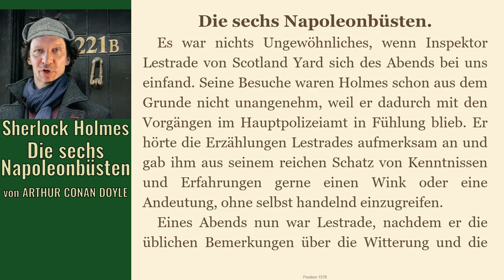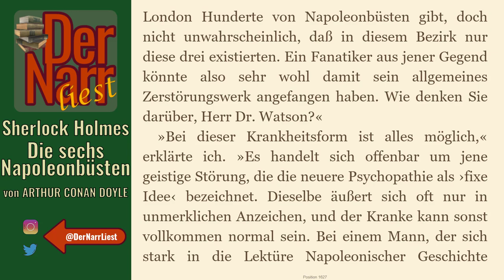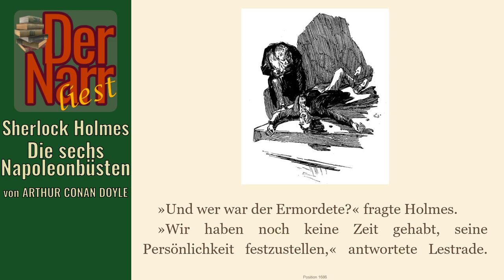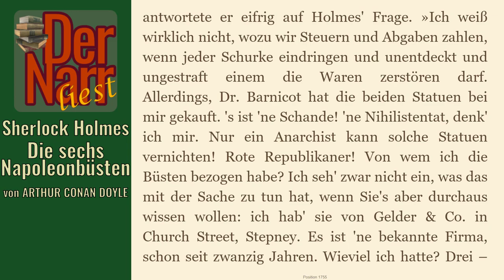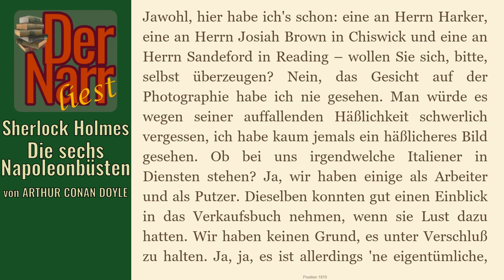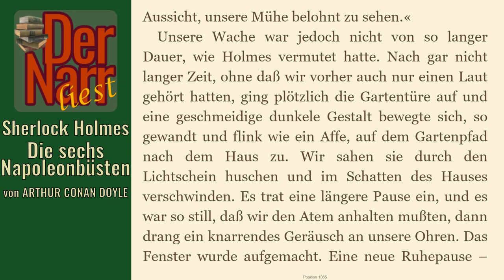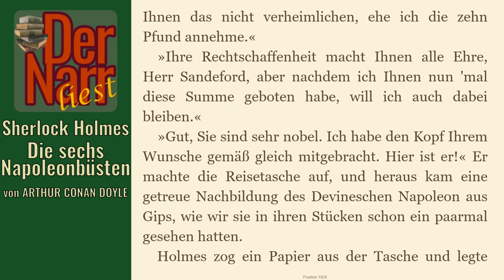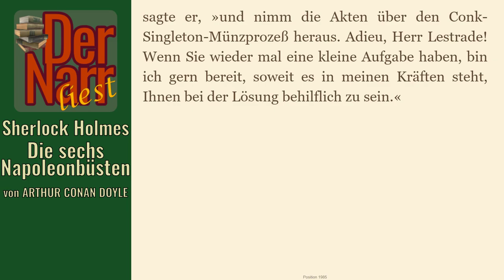Der Narr liest Folge 148: Sherlock Holmes & Die sechs Napoleonbüsten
von ARTHUR CONAN DOYLE - "Sherlock Holmes & Die sechs Napoleonbüsten (Fall 34)

Die Abenteuer der sechs Napoleons
Die sechs Napoleons
Sechsmal Napoleon

Inhalt:
Ein offenbar verrückter Einbrecher entwendet billige Duplikate einer Büste von Napoleon Bonaparte und zertrümmert sie auf offener Straße. Als im Zusammenhang mit dieser offensichtlichen bloßen Zerstörungswut sogar ein Mord geschieht, erkennt Holmes das Motiv des Täters und kommt ihm zuvor, bevor er sein Ziel erreicht.

hofnarrgiaccomo(at)web.de